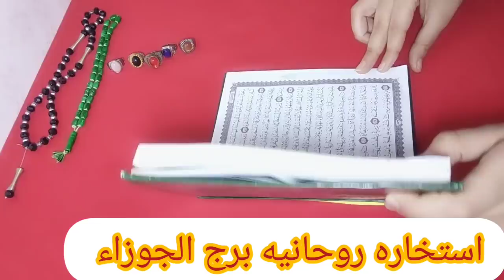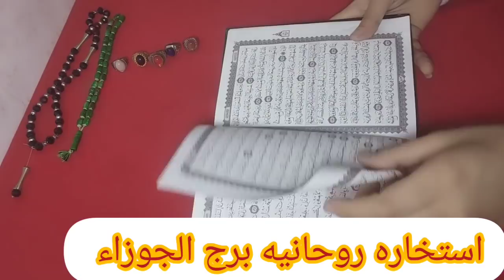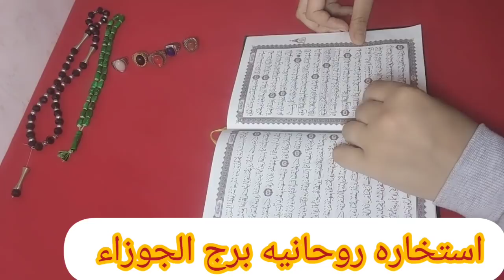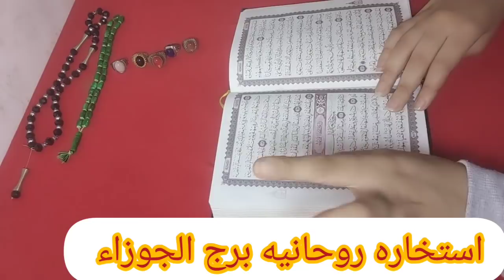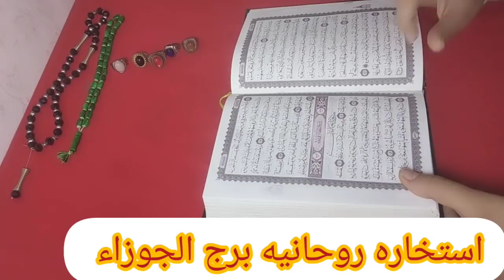برج الجوزاء🎀استخاره روحانيه بالقرآن الكريم استخاره قويه جدا كشف شامل باذن الله لحياتك كلها